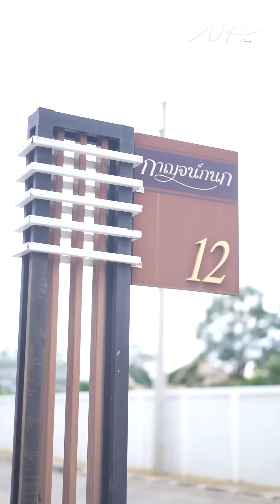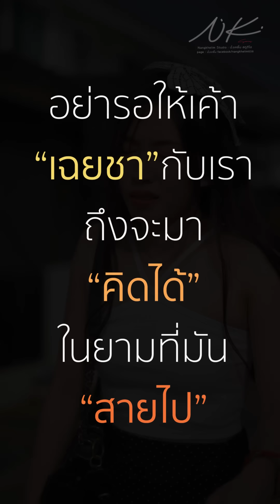สามีอนุญาติให้ไปเที่ยวกับเพื่อนชายหนึ่งเดือน